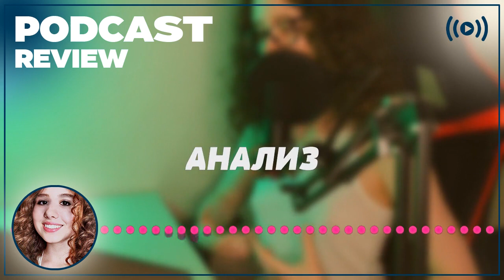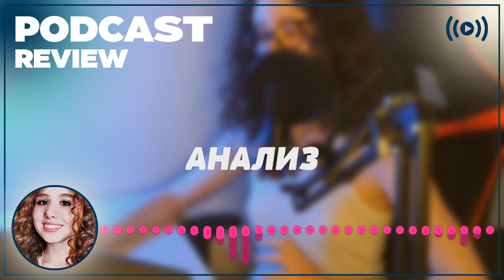podcast | Детектив по случайности: В действии (2018) - фильм (обзор)